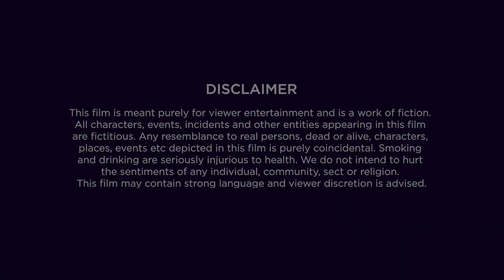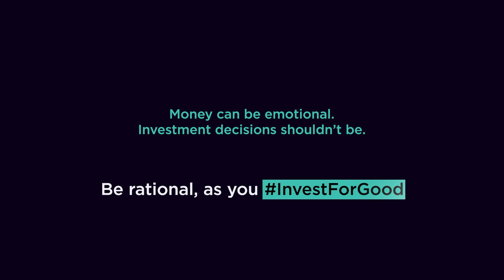Poster: Stories on the Wall | EmotionsOfMoney | Marathi Short Film | DSP Mutual Fund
If you get an opportunity to get a job, would you let it slip away by falling for a thin chance of winning a jackpot?

Here's the story of a young man who gets distracted by a poster on a wall while on his way to a job interview. Watch the Marathi short film 'Poster' to see what happens next.

► As a responsible guide to investors, DSP Mutual Fund aims to help you make better investment decisions.